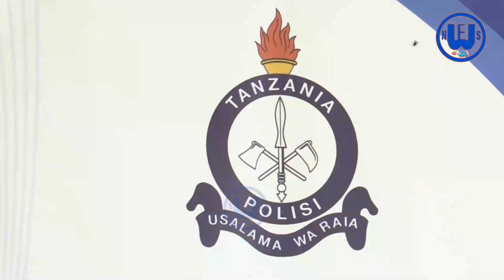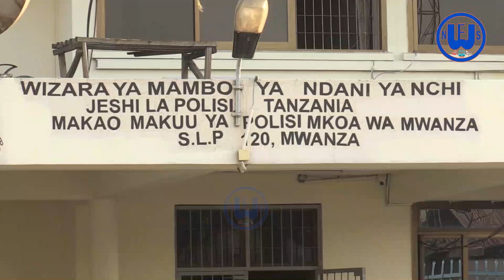TUHUMA ZA UCHAWI ZATOA ROHO YA BIBI WA MIAKA 70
Mauaji ya kikatili bado tishio